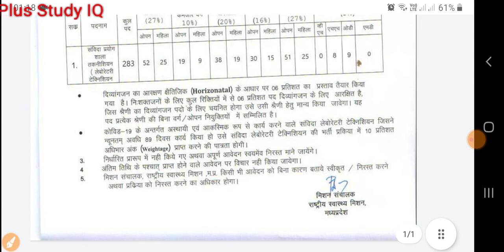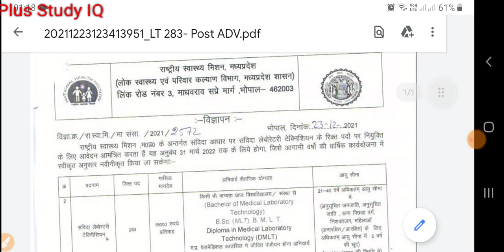MP NHM Lab Technician vacancy 2021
my video published on 25/12/2021

pdf daunlord karne ke liye mere telegramp channel ko join kare
crpf lab technician vacancy 2021,
lab technician vacancy 2021 in delhi,
lab technician vacancy 2021 latest,
lab technician vacancy 2021 malayalam,
medical lab technician vacancy 2021,
lab technician vacancy 2021 november,